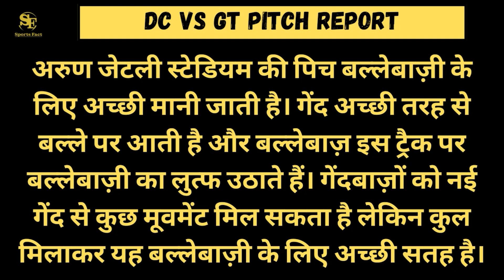IPL 2023 DC vs GT: Pitch and Weather Report | GT vs DC Playing 11 | Arun Jaitley stadium pitch